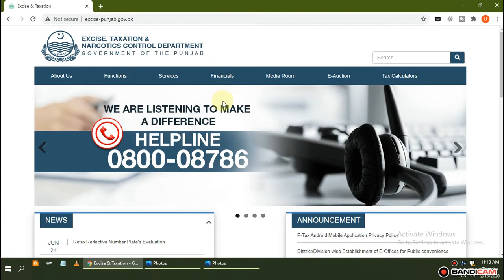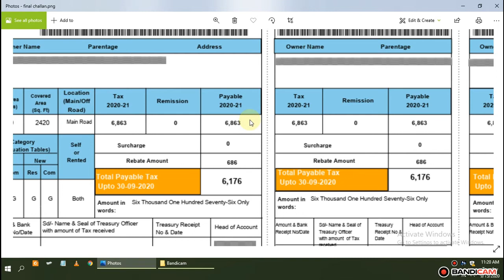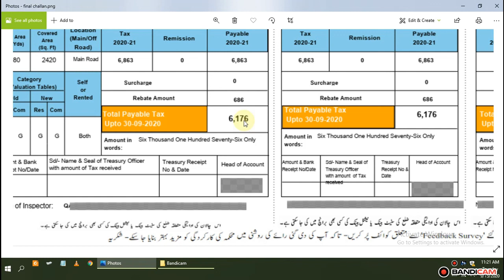Property Tax Challan Online || Calculate Property Tax Online || Property Tax Discount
Its a complete tutorial for downloading property tax challan online and for calculate property tax online.